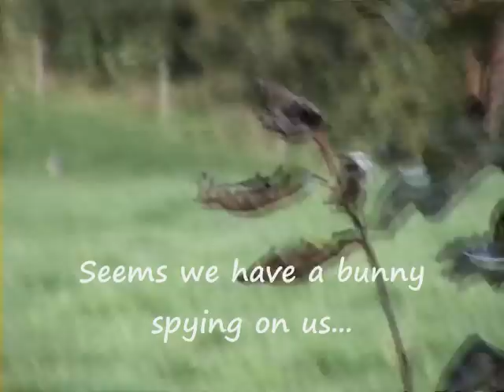Suppressed Dragunov Tigr shooting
Dave shooting his full SVD length suppressed Dragunov Tigr.  Both having a blast with the iron sights on my Tigr (also a 620mm barrel) at a 250mm square steel plate at 200 meters.